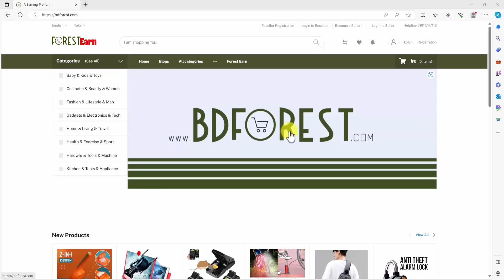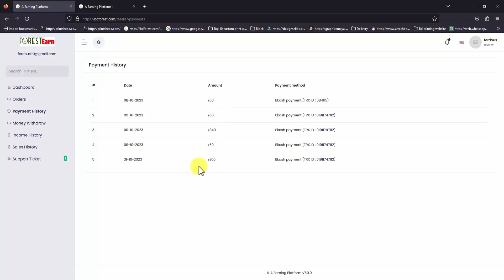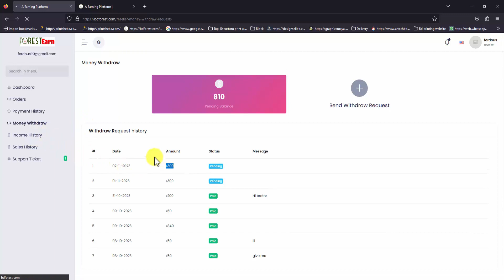Online Earning In Bangladesh [ ফরেস্ট আর্নি কি ?] [Forest Earning]